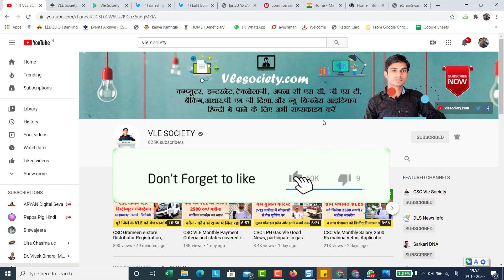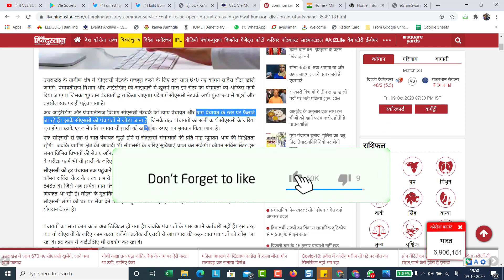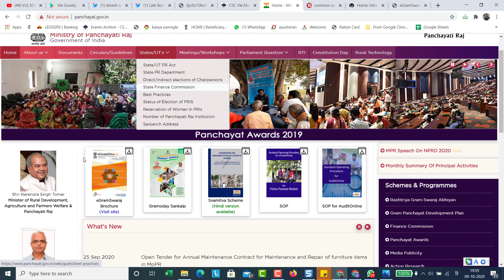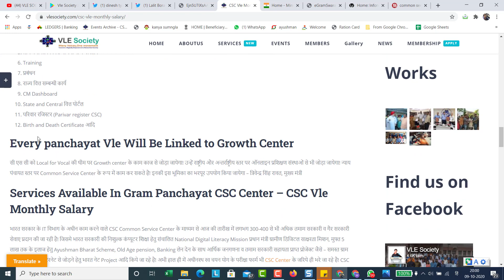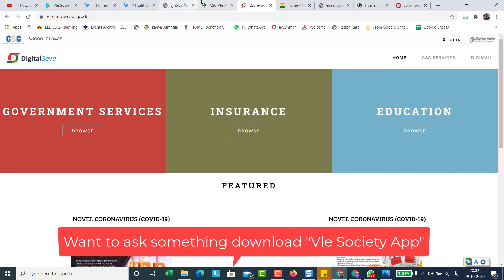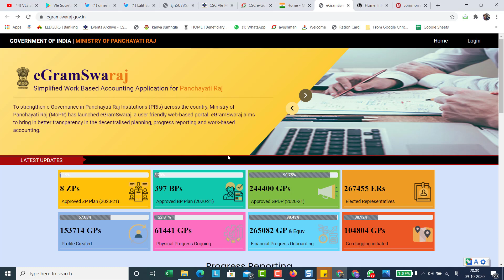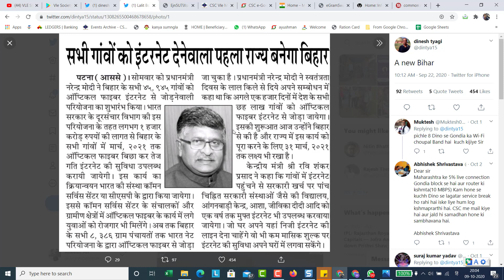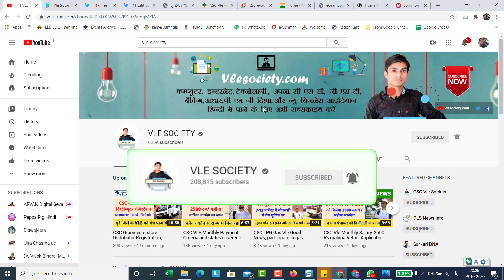CSC Vle Gram Panchayat Portal for E Gram Swaraj Digitization and Panchayat Shifting Payment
0:04
3:07
3:32
3:54
4:05
4:14
4:35
4:54
5:14